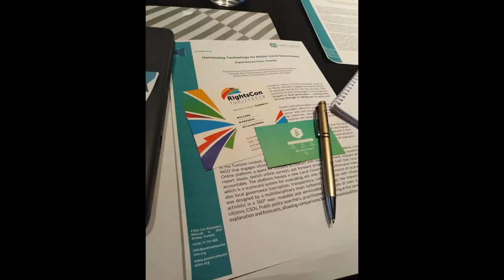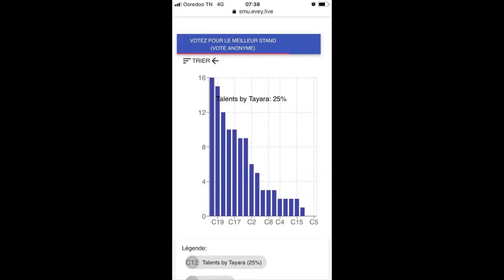Evey 2019 Retour en Images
Evey est une Startup qui développe des plateforme de digitalisation 360° des événements professionnels (formation, congrés, séminaires,...).
La plateforme offre les services suivants:
- Création de pages web dynamiques de l'événement en temps réel
- Gestion des participants (inscription, badging, check-in...)
- Billetterie avec des check-in multiples et Dashboard en temps réel
- Engagement des participants (quiz, votes, sondages, intéraction, partage de ressources...)
- Video Live Streaming de l'événement avec possibilités de plusieurs streaming en parallèle
Et encore plus!